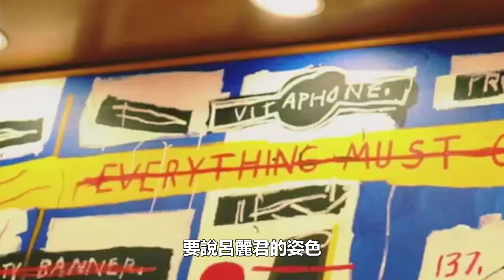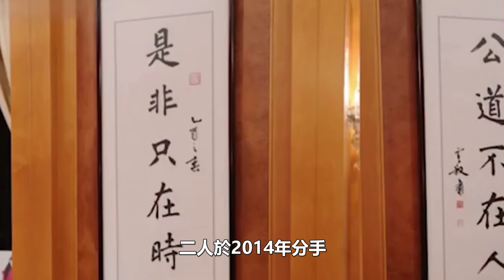無視劉鑾雄顧慮，甘比終於對呂麗君出手了，呂麗君根本招架不住！這次大劉也救不了她！以贏家自居，安排親姐跑腿！甘比